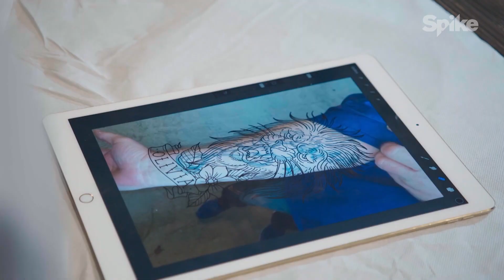“TATTOO DISASTER OVER ZIJN HELE ONDERARM” | TATTOO DISASTER GEFIXT #3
Tattoo Disaster Gefixt is een Spike Original.

Kijk iedere maandag om 21:30 naar 'Eerste Hulp Bij Tattoo Disasters' op Spike!

In ‘Tattoo Disaster Gefixt’ volgen we de één van de deelnemers uit Eerste Hulp bij Tattoo Disasters, van hun aanmelding bij de pop-up kliniek tot de transformatie van hun tattoo disaster. We horen het verhaal achter de tattoo van Tommy. De tattoo disaster zit over zijn héle onderarm en hij krijgt er dan ook vaak opmerkingen over tijdens zijn werk als bewaker in de gevangenis en vrije tijd. Hans gaat de tattoo fixen met grote, dikke lijnen; heel oldskool. Wat vindt jij van de cover-up? Laat het weten in de comments!

Voor alle info over programma's en het laatste nieuws kijk je op

Spike is op de volgende kanalen te zien:
Ziggo #16
KPN #13